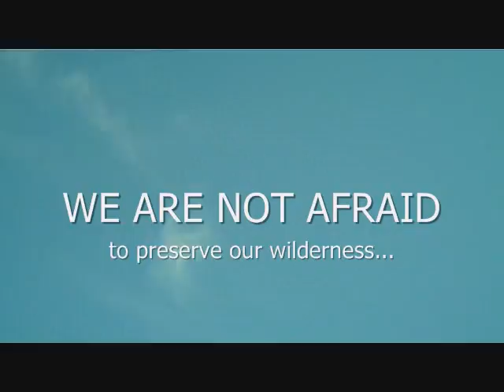Campaign Ad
AP Gov
Amanda Tran, Alexis Richards, Kelsea Lakin, Logann Wilson